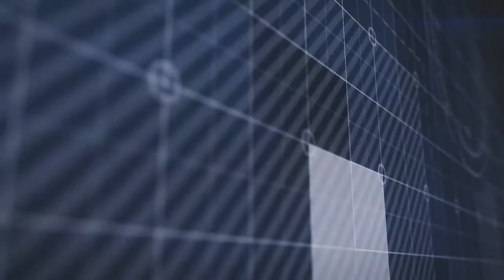Утринска програма со Симона поддржано од Аргета 08 05 2018